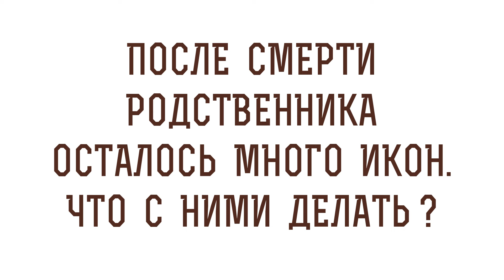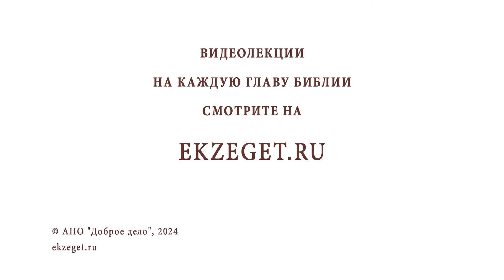ПОСЛЕ СМЕРТИ РОДСТВЕННИКА ОСТАЛОСЬ МНОГО ИКОН. Что с ними делать? Священник Владислав Береговой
Команда Экзегет.

В сегодняшнем видео на библейском портале Экзегет священник Владислав Береговой отвечает на вопрос: "После смерти родственника осталось много икон. Что с ними делать?"

🔸  Принести в храм на сжигание
🔸  Раздать прихожанам